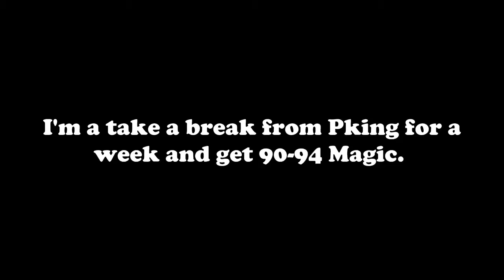Joeys Mauler | Pk Volume 8: "Sodomy" | 2007 Runescape | Range/Maul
Maul spec the like button is you enjoyed it :)

Songs:
Escape The Fate - There's No Sympathy For The Dead
Escape the Fate - Situations